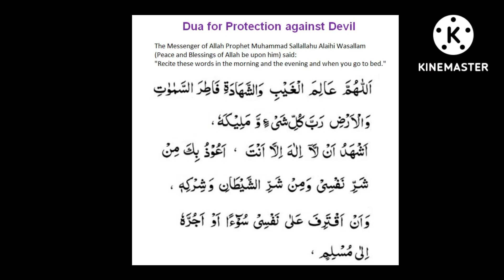શેતાન સામે રક્ષણ માટે દુઆ@theguided8956 !!!!!!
શેતાન સામે રક્ષણ માટે દુઆ‎@THE GUIDE D89